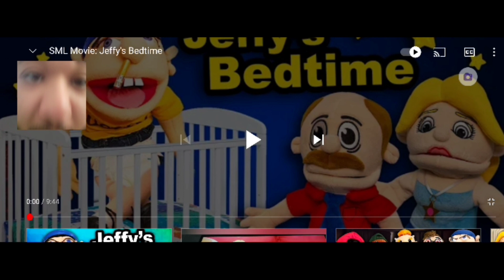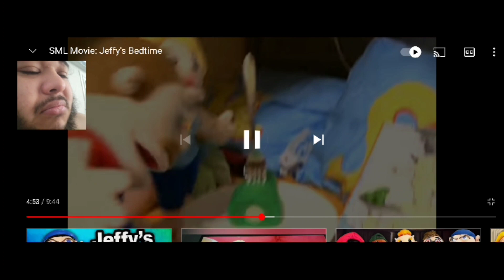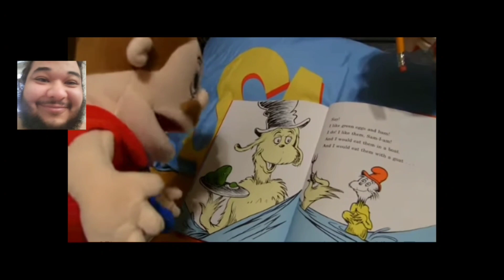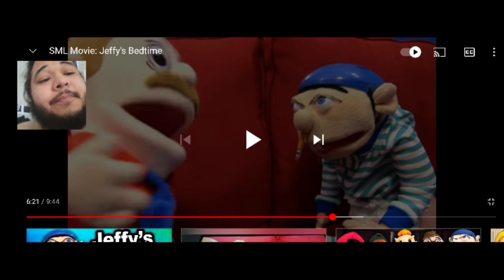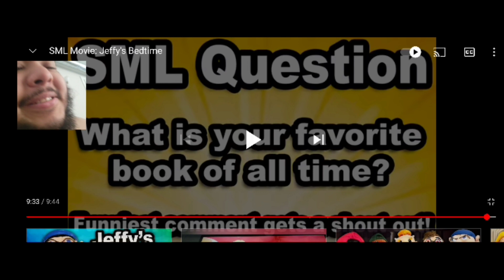SML MOVIE: JEFFY'S BEDTIME REACTION